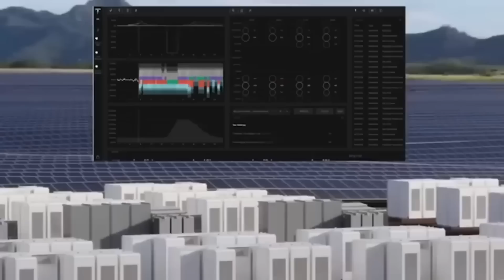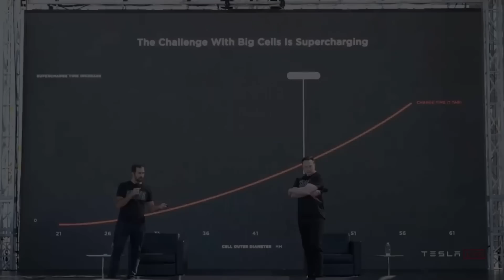Tesla's MASSIVE Energy Potential! W/ Dave Lee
Who should I interview next? Send me a note on Twitter!

Need a Product Consultant? As founder of 3 startups and product expert, I consult with companies helping them:  1) Develop new product innovation using a scientific approach or 2) Determine the most ideal go-to-market strategies.

Tech First Camper for CyberTruck

🔹Your comments and likes are greatly appreciated!

❤️ Thank you! Your support means alot!